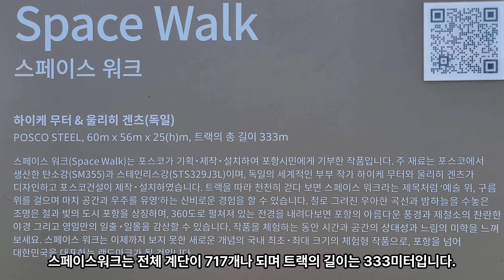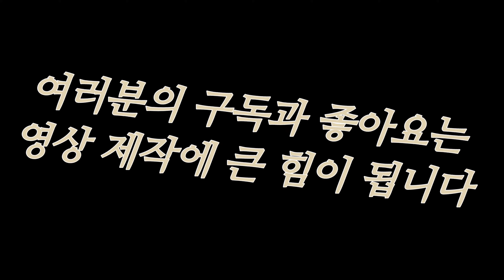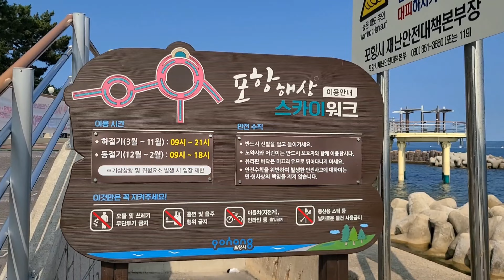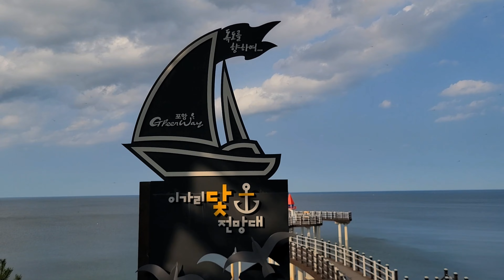포항 가볼만한 곳 I 국내여행 VLOG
포항에서 출발하여 7번 국도 및 해안 도로를 이용하여 드라이브

음원출처

🎵Track : Love Affair in Budapest

🎵Track : Love is

🎵Track : Nightout With You